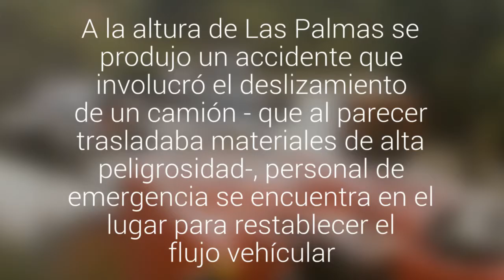Volcamiento de camión de carga provoca alta congestión vehícular en Ruta 66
Hace pocos instantes se produjo un accidente que involucró el deslizamiento  de un camión - que al parecer trasladaba materiales de alta peligrosidad- en la ruta que une a Santiago con la V Región.